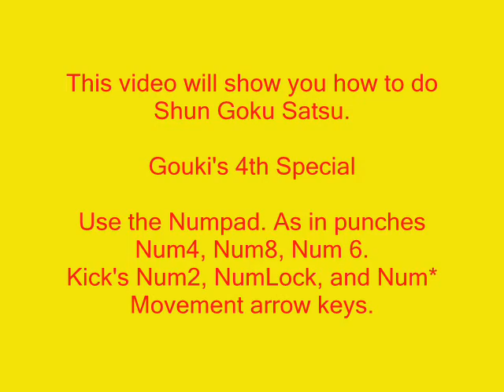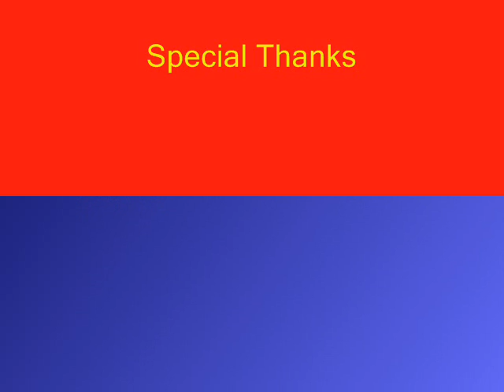How to use Akumas/Goukis Shun Goku Satsu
This video will show how to use Shin Akuma's/Akuma's/Gouki's Shun Goku Satsu.

His 4th special
Shun Goku Satsu
Akuma glides across the screen and grabs the opponent, hitting him/her
for about 60% of their life. His trademark Super Art. Unblockable 15
hits. It's easy to knock Akuma out of this, and a good player can hit
you out of it if you do it to him while he's getting up. Use it when
the opponent leaves himself open (of course).